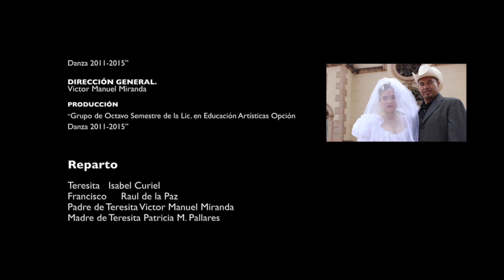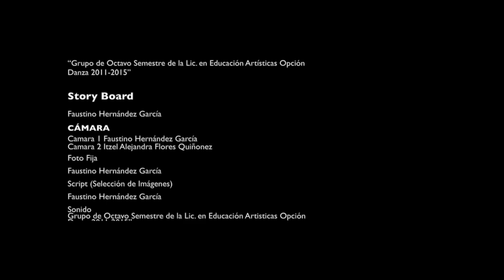Leyenda Santa Rita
La Leyenda de Santa Rita Chihuahua